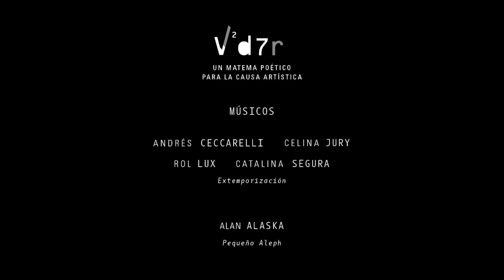Un matema poético para la causa artística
Recorrido breve Intervención inaugural, spot y obras